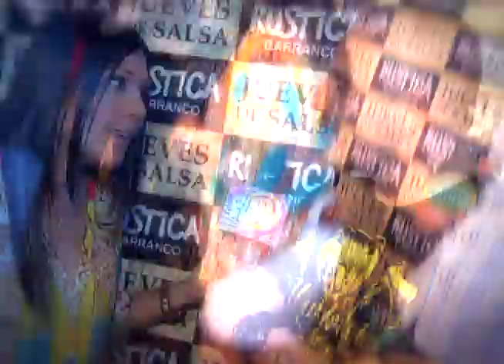JENKO CON TULA RODRIGUEZ